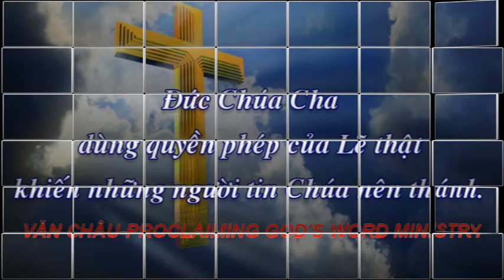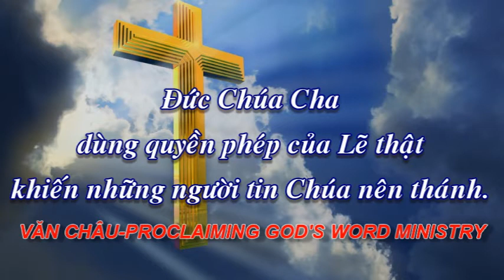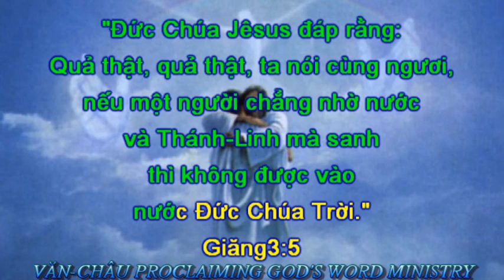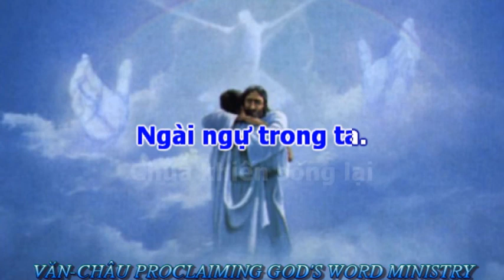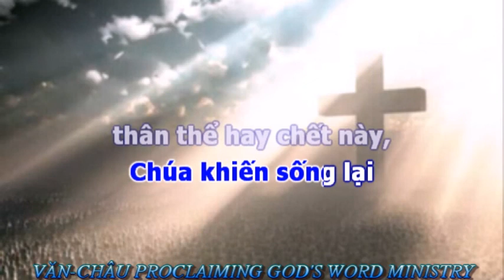CÁC LẼ THẬT TRONG SÁCH GIĂNG (Bài 206).VĂN CHÂU PROCLAIMING GOD'S WORD MINISTRY